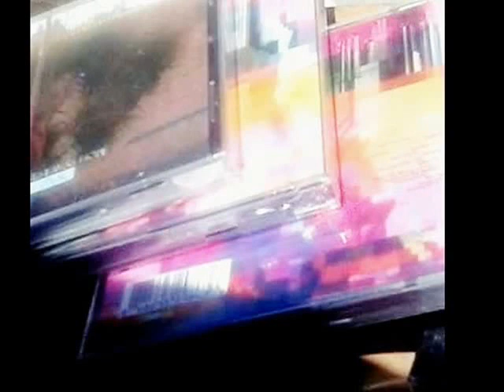Missing Link Us Band - Surrender To You - Aug 03 2016 - Live!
Missing Link Us Band
Surrender To You
Aug 03 2016
Live!

B, EGAG
BA,DslideDb 2x's
BD
ABAB E,D 3x's

I'm tired of waiting alone.
I miss your love like a home.
I anxiously pace by the phone to..

Surrender to you,
your voice how it soothes me.
Surrender to you,
your eyes how they move me.
Surrender to you,
I need you to hold me

My adrenaline chokes in me.
It's a chain to a mystery.

I anxiously wait by the phone.
I miss your love, makes me whole.